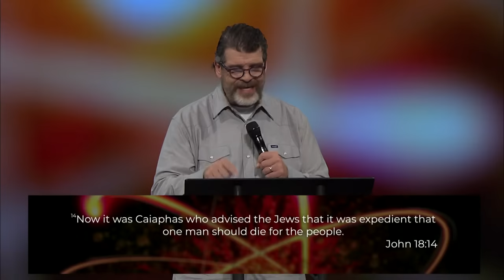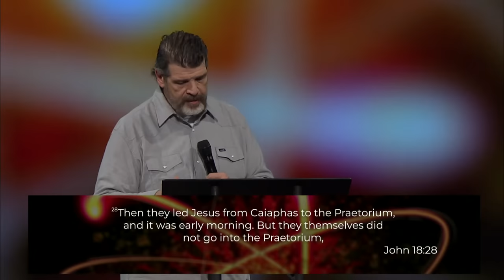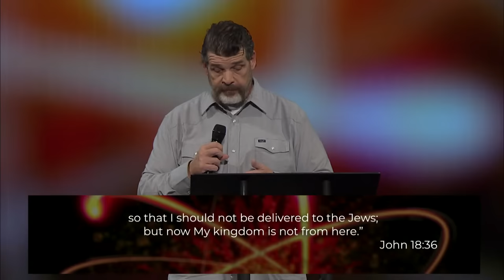The HIDDEN Truth in Jesus' Trial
Join Pastor Troy for another ATOMIC BIBLE STUDY! Today's focus is on the trial of Jesus and Pontius Pilate and the Pharisees seen in John 18-19.